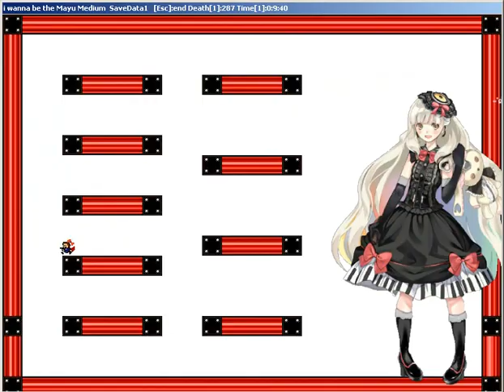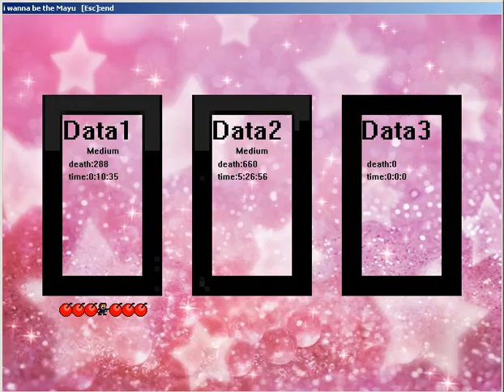I wanna be the Mayu - Stage Completo - Por TheTommyLoko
Bueno ya que subi una parte del jefe, me dije por que no subir el stage =D